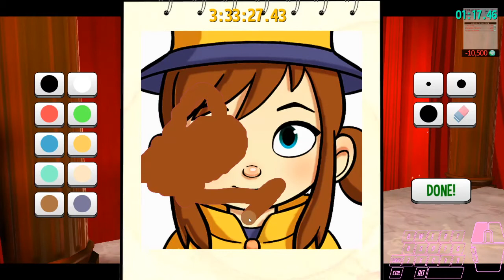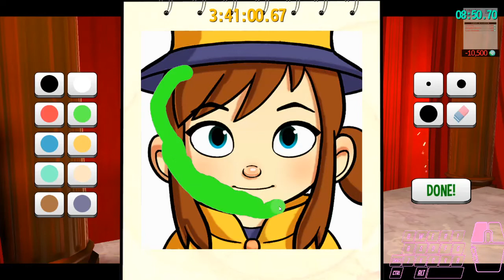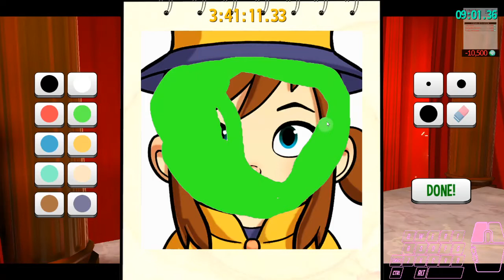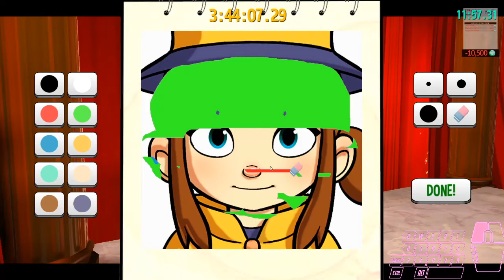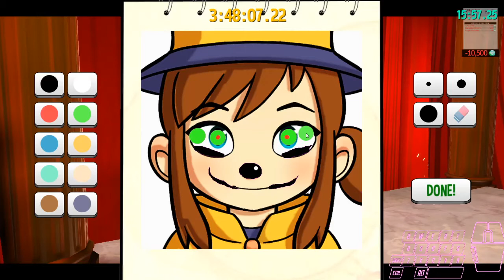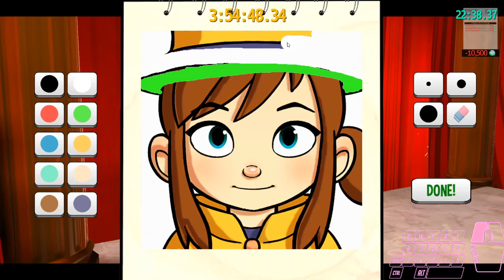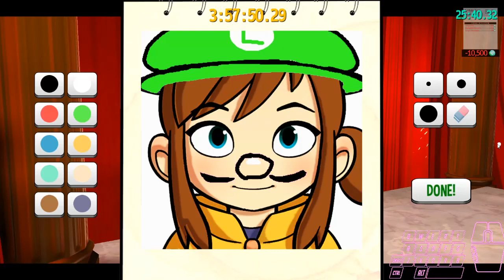DBS in 26:08.73